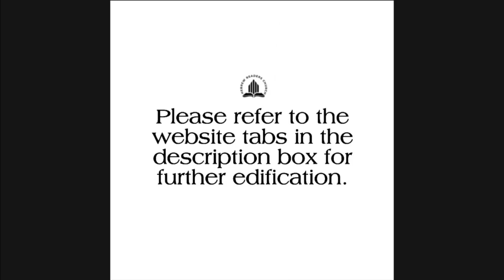The Name Above All Names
Peace Brothers and sister!

We invite you all to check out the additional website info for further edification on the name of the savior and the names of the Father and Holy Spirit:

Why are the names so important?

Feel free to check out the documentation and edification concerning the true Hebrew dialect spoken among the Bantu’s for understanding as to why they are pronounced as they are:

Matthew 4:17

* We believe and preach the core doctrine of Christ:
Hebrews 6:1-3

Ecclesiasticus 19:24​

HRC